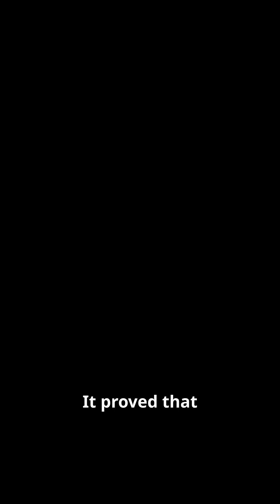The X-15 Rocket Plane: Faster Than a Bullet!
The North American X-15, rocket plane, developed by NASA, was the fastest aircraft ever built. This incredible piece of physics in action, reaching speeds of over Mach 6 and altitudes of 67 miles, becoming a cornerstone of science research in the 1960s.  This revolutionary rocket plane paved the way for modern space exploration and supersonic flight. From Neil Armstrong to hyper sonic research, the X-15’s legacy lives on – but not without tragedy. 🚀